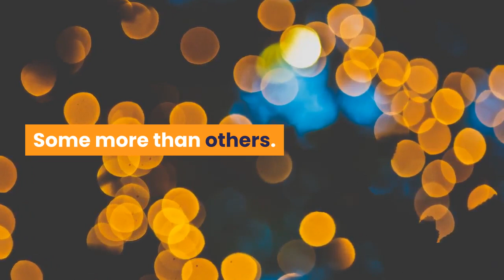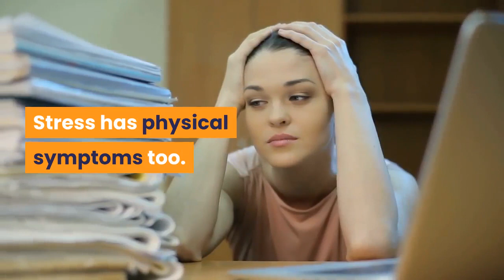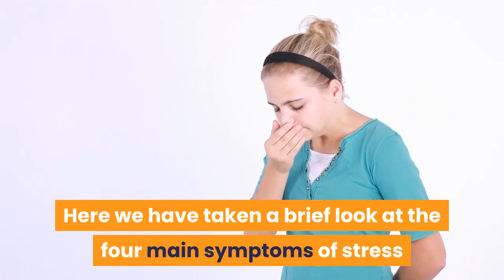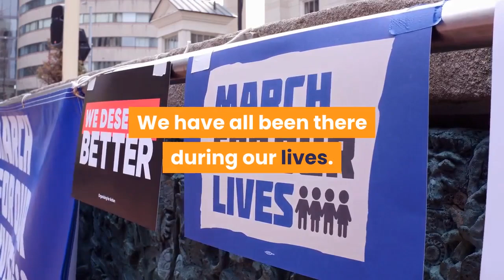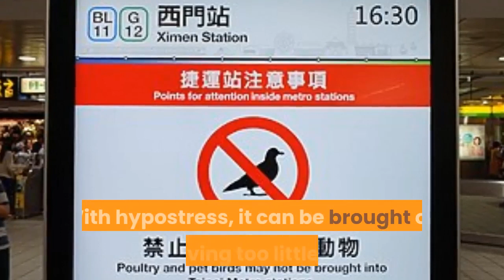Stress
What the main Symptoms of Stressed and Main Categories of Stress

We are all hit by a bout of stress from time to time. Some more than others. It's a fact of life. Part of understanding how to deal with stress when it does hit us is to have an overview of the four main symptoms of stress and what they are - psychological, emotional, physical and behavioural. So let's dive in and take a look.

Psychological Symptoms

There are various psychological symptoms of stress. These often include not being able to concentrate because to you are distracted. This can go further by causing you to be forgetful or being so stressed it affects your ability to make rational decisions and choices.

Generally you will feel down and depressed as the stress weighs on your mind.

That in turn affects your mood which can lead to deeper psychological issues as your mood becomes worse and your mind races faster and faster seeking a way out of whatever is stressing you.

Emotional Symptoms

We mentioned mood above. Mood swings are an emotional symptom of stress.

You will likely feel irritable and tense as your mood becomes worse. You may even be angry and overwhelmed as you struggle to cope.

It's not a good place to be in as your emotions get out of control due to whatever is stressing you.

The greater the stress the greater the effect on your emotions. It is important to recognise the emotional symptoms of stress at an early stage to recognise what is causing you stress and take stock on how to tackle it.

Physical symptoms

Stress has physical symptoms too. For example a loss of appetite leading to weight loss and other associated issues such as a lowered immune system leading to more susceptibility to illness.

Stress can also cause our natural bodily rhythms to go haywire. For example our bowel movements can become more or less regular. You may also experience chest pains due to increased heartbeat and even vomiting from that familiar feeling of a pit in your stomach.

When the stress event has passed your body usually adapts and returns to normal.

We all no doubt have some experience of the physical symptoms of stress as we know our bodies and how they react to different situations.

Behavioural symptoms

Another symptom of stress is behavioural. There's some cross-over here from the psychological and physical symptoms. For example we've already mentioned appetite loss.

The ability to sleep soundly is one behavioural symptom of stress. Our minds are not at rest. When we go to bed our minds are racing so much with what is bothering us that we simply cannot sleep. Tossing and turning to try and find comfort and sleep to come - but it will not.

Depending on how the stress is affecting you another behavioural symptom is that you may withdraw from social contact and prefer your own company as you try to deal with the situation.

Here we have taken a brief look at the four main symptoms of stress and their typical characteristics. You can probably recognise all of them and how they affect you when you feel stressed.

The important step to take is positive action to seek to reduce and control whatever is stressing you.